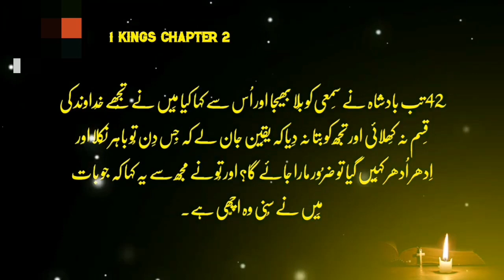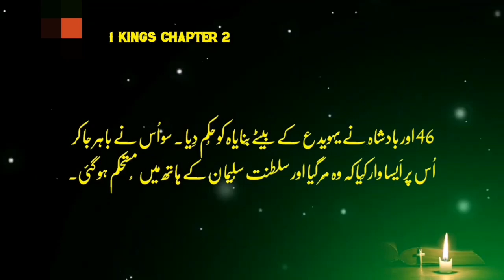1 King Chapter2 |Khuda ka kalaam |Khuda ki Azeem Batya | Kalaam-e-muqadas |Bible Study in Urdu Hindi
1 King Chapter 2 description

In 1 Kings chapter 2, King David gives instructions to his son Solomon before he dies. He advises Solomon to be faithful to God's commands and to deal wisely with his enemies, including Joab and Shimei. David also instructs Solomon to show kindness to the sons of Barzillai.

In 1 Kings chapter 2, King David is nearing the end of his life, and he gives instructions to his son Solomon, who is to succeed him as king. David advises Solomon to be strong and faithful to God, to keep his commandments, and to walk in wisdom. He also charges Solomon to deal with certain individuals who had opposed him or his kingdom, including Joab and Shimei. Solomon begins his reign by establishing his authority and consolidating his power, including executing those who posed a threat to his rule.

In 1 Kings chapter 2, King David, knowing that his time is near, advises his son Solomon on how to rule as king. David instructs Solomon to walk in the ways of the Lord and to uphold justice. He also gives Solomon specific directives regarding Joab, who had shed innocent blood, and Shimei, who had cursed David. Solomon follows his father's counsel and establishes his reign firmly by dealing with those who posed a threat to the stability of the kingdom.

1 kings,
1 kings 2,
chapter 2,
john wick chapter 2 clip,
john wick chapter 2 scene,
john wick chapter 2 full movie,
it: chapter 2,
king's quest chapter 2,
rent it: chapter 2,
buy it: chapter 2 online,
fortnite chapter 2 finale,
watch it: chapter 2 online,
rainbow friends chapter 2,
chapter 2 rainbow friends,
it chapter 2 spoilers,
stream it: chapter 2 online,
rainbow friends chapter 2 ending,
fortnite chapter 2 end